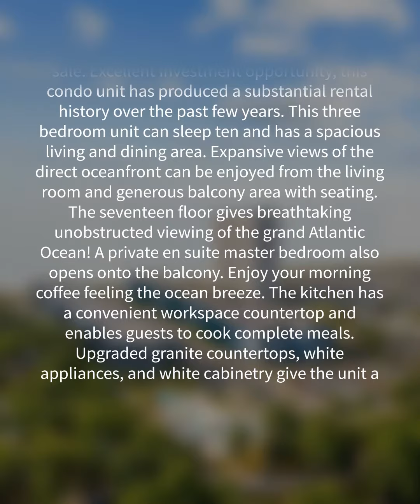5905 South Kings Hwy. Unit 1702, Myrtle Beach, SC 29575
A FANTASTIC and RARE opportunity to own a three bedroom unit in the Renaissance Tower at Myrtle Beach Resort! There are only a handful of three bedroom units in this popular oceanfront tower and they are usually NOT available for sale. Excellent investment opportunity, this condo unit has produced a substantial rental history over the past few years. This three bedroom unit can sleep ten and has a spacious living and dining area. Expansive views of the direct oceanfront can be enjoyed from the living room and generous balcony area with seating. The seventeen floor gives breathtaking unobstructed viewing of the grand Atlantic Ocean! A private en suite master bedroom also opens onto the balcony. Enjoy your morning coffee feeling the ocean breeze. The kitchen has a convenient workspace countertop and enables guests to cook complete meals. Upgraded granite countertops, white appliances, and white cabinetry give the unit a modern feel. The kitchen range has just recently been replaced and is new. Tile and vinyl plank flooring throughout allow for low maintenance ownership. Other unit features include a new hot water heater, wifi thermostat and wireless Schlage key pad door lock. All bedrooms and living room feature flat screen tv's and is great for vacationers. The furnishings including mattresses have all recently been replaced. The owner spared no expense including adding superior quality memory foam mattresses. The unit comes to you fully furnished and ready to use as a second home or investment. The Myrtle Beach Resort spans 33 acres with a guard gated entrance. The oceanfront community includes many amenities including six pools with two indoors, a lazy river, hot tubs, saunas, tennis courts, fitness rooms, bocce court, game room, 24-hour security, and activities for all ages from playgrounds to a beachfront bar & grill. The amenities make this an excellent place for vacationers and owners. Prime location just minutes from Highway 17 and Highway 544. All information deemed reliable, buyer is responsible for verification.